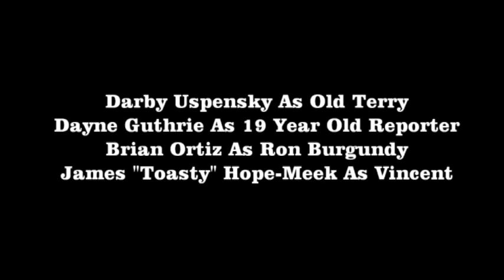What Does It Matter